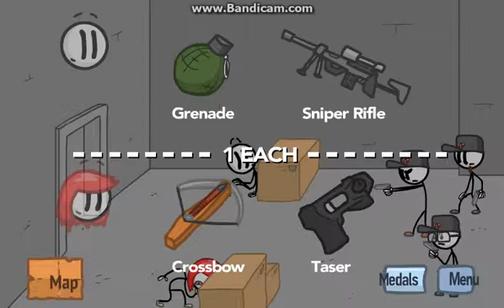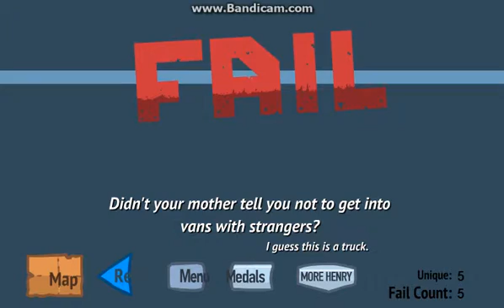Henry Stickman- Fleeing the complex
THE LAST ONE AND OH MY GOD IT WAS A PAIN IN THE ARSE